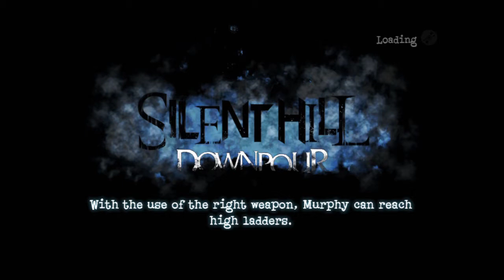Silent Hill Downpour 1 - Midian Hates this Game!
Any game that Midian Hates Leroy loves, so here we go. One of the creepiest series ever to hit the xbox 360, Leroy says he wont be scared, lets see if that holds true throughout the game viewers!